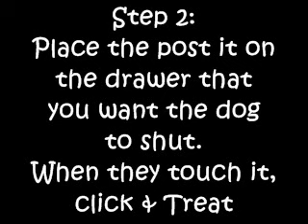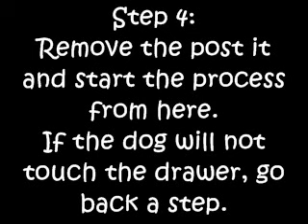Dogs close kitchen drawers!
One day I just wanted to train my dogs to do something.  So, I trained them how to shut kitchen drawers using the clicker training method.  I am not sure if I will teach them how to open them as I do not really want them in the drawers without my permission.  :)